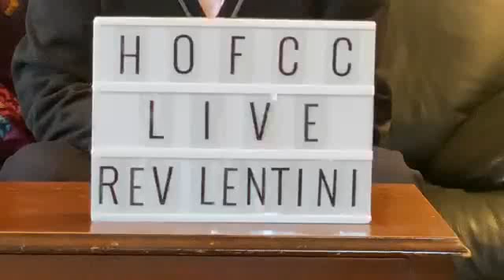The Blessed Hope | Rev. Placido Lentini | April 5, 2020